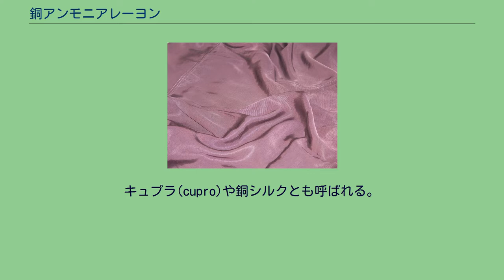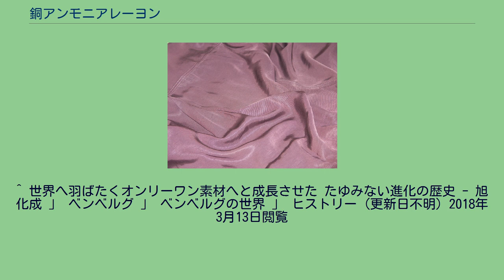銅アンモニアレーヨン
銅アンモニアレーヨン生地 銅アンモニアレーヨン（どうアンモニアレーヨン、cuprammonium rayon）は、再生繊維の一種。
キュプラ(cupro)や銅シルクとも呼ばれる。
吸放湿性に優れ、一般的なレーヨン (ビスコースレーヨン) に比べ、耐久力や耐摩耗性などに優れている一方、天然素材であるため、土に埋めると短期で自然分解される。
旭化成が有する登録商標「ベンベルグ」と通称される。
1897年にドイツの化学者マックス・フレンメリーとヨハン・ウルバンが、白熱電球のフィラメント用として発明。
二人はハインスベルグ近郊に工場を建て本格的な生産に乗り出すが、本来のフィラメント用の用途としては売れずに失敗。
結局、特許はドイツのJ・P・ベンベルク社が取得し、服地として広く使われるようになった。
日本では日本窒素肥料（現在の旭化成及びチッソ、JNC）が、ベンベルク社と提携して1931年（昭和6年）に生産を開始。
このため日本では銅アンモニアレーヨンの呼び名として、ベンベルグが広く知れ渡ることになった。
銅やアンモニアの処理に難点があり、各国は次々と製造から撤退したが、旭化成は銅などの再利用技術を確立し、世界唯一のベンベルグ製造メーカーとなっている。
銅アンモニアレーヨンの生産には銅アンモニア溶液 (シュバイツァー溶液) を用いる。
これは硫酸銅水溶液に水酸化ナトリウムを加えて沈殿させた水酸化銅(II)にアンモニア水を加えて溶解させたものである。
この溶液は銅アンモニア錯体により濃い青色を呈し、セルロースを溶解させることができる。
セルロースを溶解させた銅アンモニア溶液を酸性の水中に押し出すとセルロースが再生し、繊維を生じる。
各反応は次のとおりである。
セルロース源としては次のものが用いられる。
通常はコットンリンターが用いられる。
コットンリンターとは、綿花の種子周辺に存在しているごく短い繊維のことである。
^ 世界へ羽ばたくオンリーワン素材へと成長させた たゆみない進化の歴史 - 旭化成 」 ベンベルグ 」 ベンベルグの世界 」 ヒストリー（更新日不明）2018年3月13日閲覧